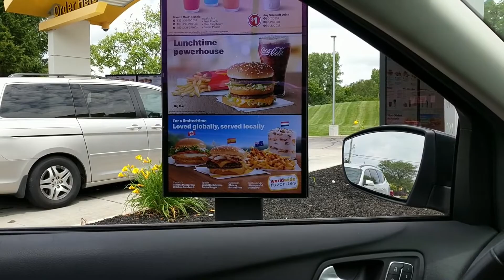Fast Food Friday - Trying McDonald's Worldwide Favorites International Menu - DELICIOUS!!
It's FAST FOOD FRIDAY!!!  On today's episode we cruised through McDonald's and ordered one of everything on their new worldwide favorites menu!  As always, be sure to watch until the end for some funny outtakes :)

And let us know if there is anything you'd like to see us try!